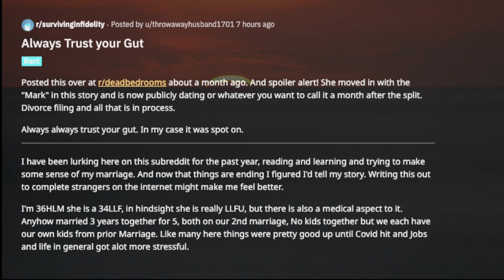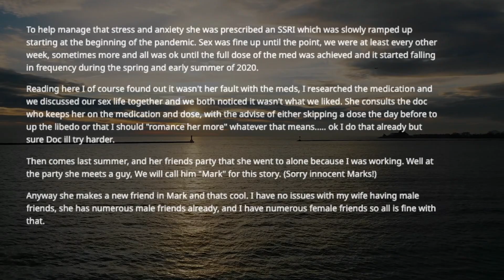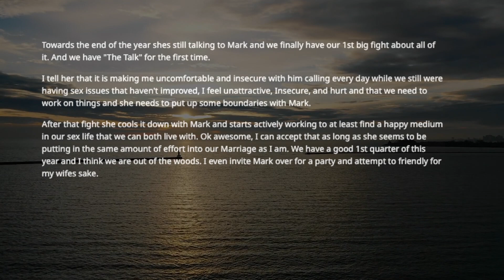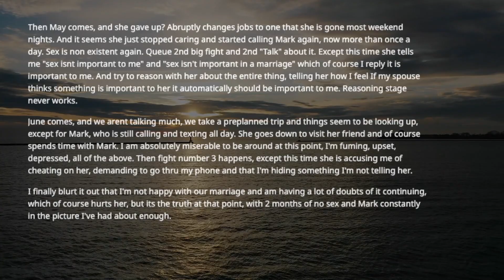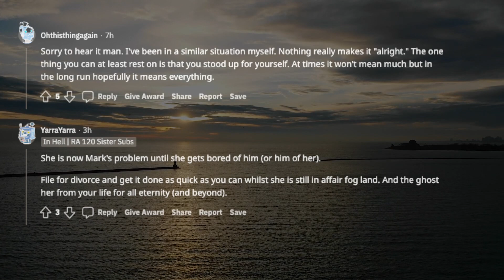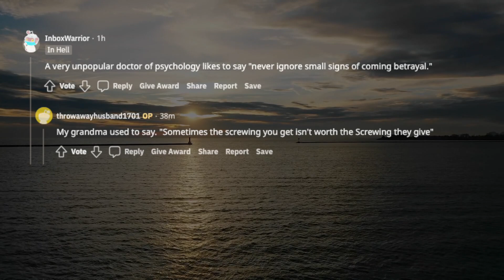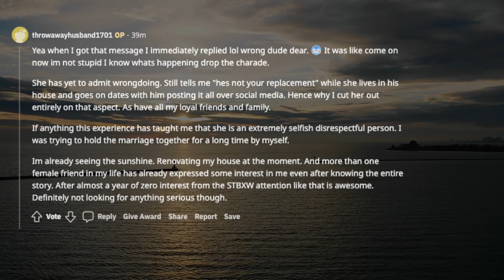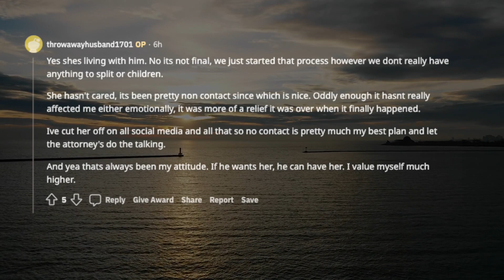TBC 620 Always Trust your Gut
Posted this over at r/deadbedrooms about a month ago. And spoiler alert! She moved in with the "Mark" in this story and is now publicly dating or whatever you want to call it a month after the split. Divorce filing and all that is in process.
Always always trust your gut. In my case it was spot on.
I have been lurking here on this sub-reddit for the past year, reading and learning and trying to make some sense of my marriage. And now that things are ending I figured I'd tell my story. Writing this out to complete strangers on the internet might make me feel better.
I'm 36 HLM she is a 34 LLF, in hindsight she is really LLFU, but there is also a medical aspect to it. Anyhow married 3 years together for 5, both on our 2nd marriage, No kids together but we each have our own kids from prior Marriage. Like many here things were pretty good up until Covid hit and Jobs and life in general got a lot more stressful.